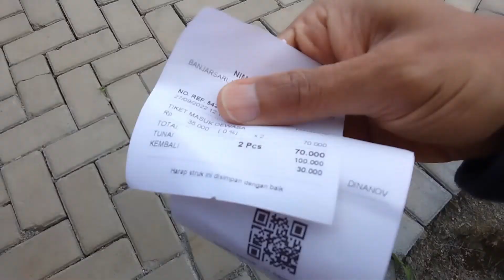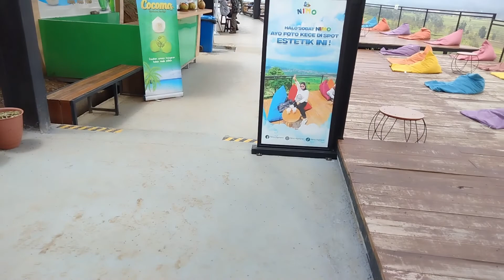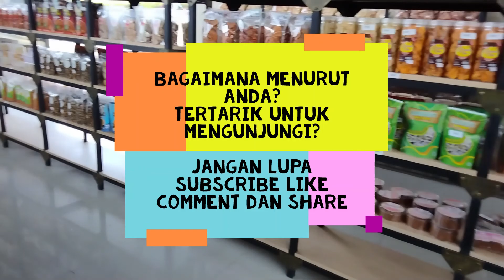Nimo Highland Pangalengan, Wisata Yang Lagi Viral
Nimo Highland berada di Pangalengan Bandung yang akhir-akhir ini lagi Viral. Banyak pengunjung dari berbagai daerah mendatangin tempat wisata ini terutama di hari libur atau weekend